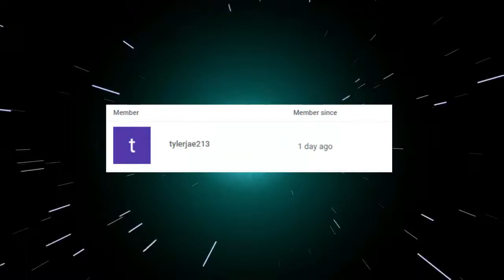[BANGTAN BOMB] '작은 것들을 위한 시 (Boy With Luv) feat. Halsey! REACTION!!!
Collaborative singing really has its amazing kicks.

Today, I react to the winner of this week's reaction request poll: BTS!

New poll!

MERCH!